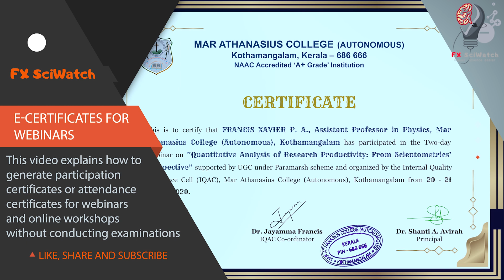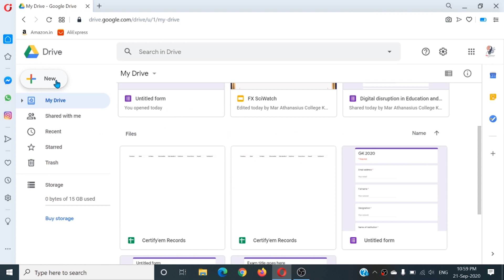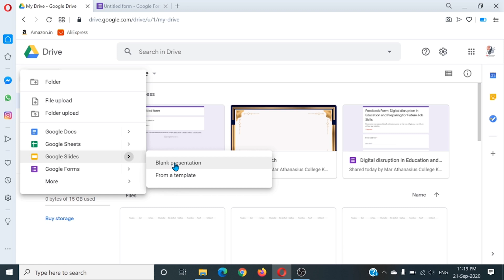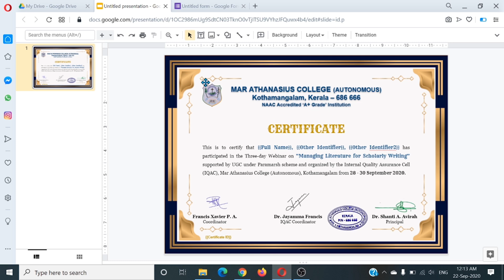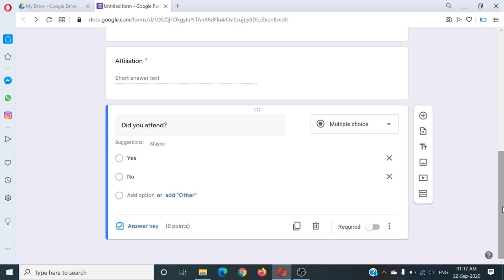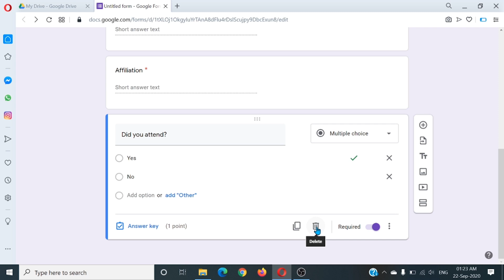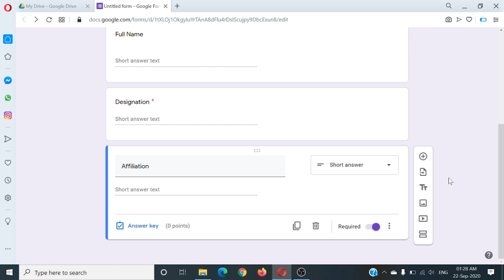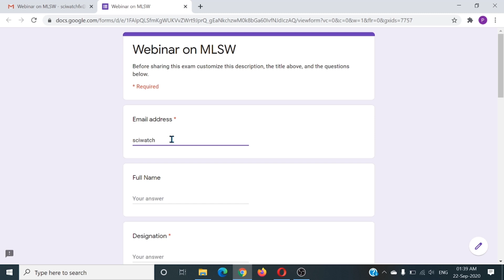Generating Participation Certificates for Webinars & Workshops || Attendance certificate || FX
This video explains how to generate participation certificates or attendance certificates for webinars and online workshops without conducting examinations.